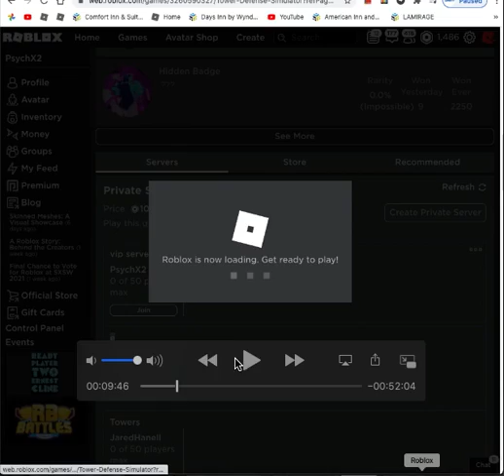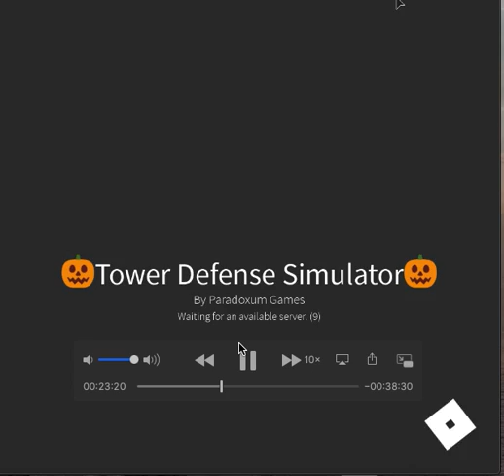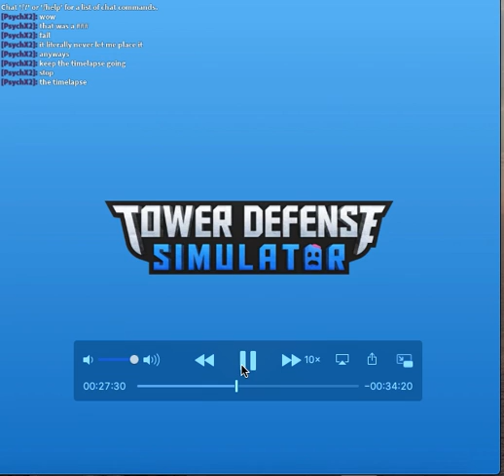How can you go with just Golden Miniguner experiment